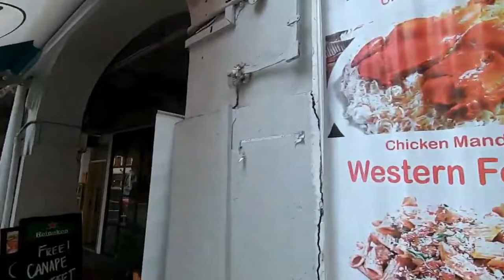Arab street shopping area in Singapore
Arab Street is one of the streets' name in Singapore. You can see a lot of shops lined up on either side of the street. There is also a mosque named sultan mosque on the same lane.

//  CHECK OUR OTHER VIDEOS BELOW  \\